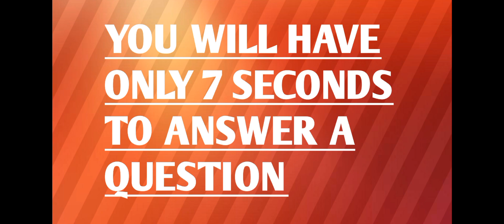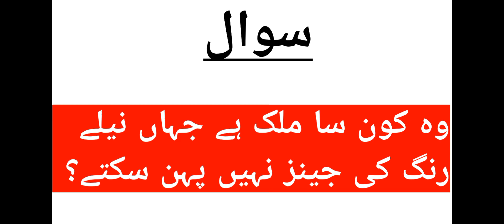TOP FIVE MOST DIFFICULT RIDDLES IN URDU. RIDDLES IN URDU. GENERAL KNOWLEDGE QUESTIONS AND ANSWERS.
Assalam o Alaikum everyone. I hope all of your are enjoying good health. Today I am again here with TOP 5 Most difficult Riddles in Urdu.
Most Difficult Riddles in Urdu
General knowledge questions and answers
اردو میں پہیلیاں